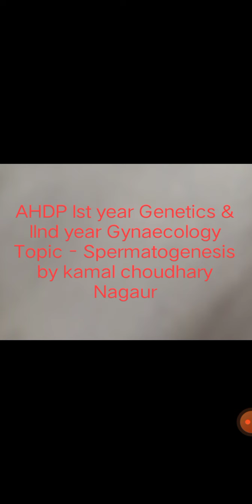lst year Genetics and llnd year Gynaecology टॉपिक - शुक्रजनन पार्ट 2